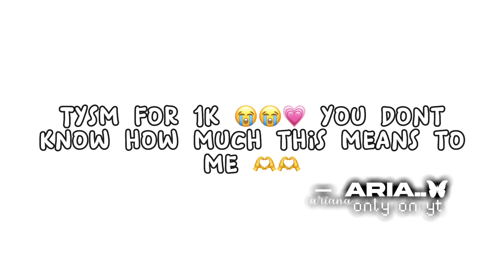⌜ 💗🥢🦇 ⌟ hey, pretty stranger! ,, ft. y/n 💗 ,, 1k special!!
🍃 --꒰ hii, welcome to aria‘s description. Thank you sm for watching
 the video or at least clicking on it. ꒱-- 🍒

feel free to feature me in your videos! need my oc? here

🖇️𖥨¡៸៸ -- Information of the video  -- ɞ৲🌷

[⭐️] Tiny Note :: IF THIS FLOPS ISTG- AND TYSM FOR 1K IM SLOWLY BECOMING FAMOUS/POPULAR OMG ILYGSM 😭💗💗💗💗

[🍓] Ft :: @y/n 💗💍
[🩰] IB :: @slattcartiiii
[🤍] OG :: ??

[🌻] Oc's Used :: aria & y/n
[🌸] sub count :: 1,001😍🛐
[📌] Screenshots :: 8
[☁️] Apps Use :: Gacha life, ibisPaint x, Capcut, video star, alight motion
[🔒] Song :: ???

ઇ🀄| - Socials  - |🀄ઉ

[💌] Roblox :: xAquarivs
[🥢] Discord Server (my and elles server)

[🍥] Please do not get inspiration/copy my OC.
[📍] Feel free to add me on dc to be friends
[🍜] You can hate on me all you want lmao.
[🍭] You can feature me if you'd like, I'd love it!
[🦋] THIS DESCRIPTION IS INSPIRED BY AXVERELA!